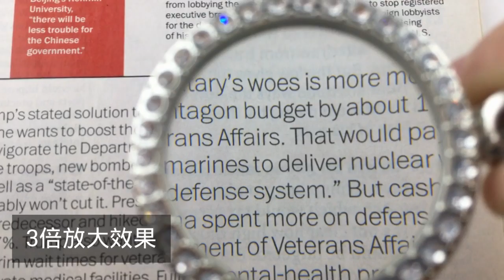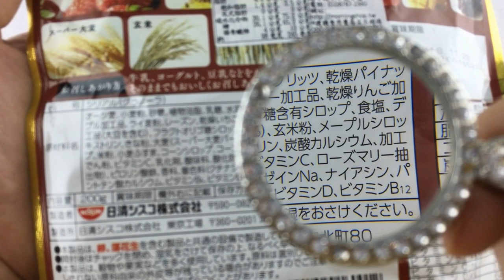經典銀框項鍊放大鏡-CR17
經典銀框項鍊放大鏡圓形鏡面鑲上優雅水鑽，時尚又美觀，不管是上班、逛街、約會都是很合適的配件，隨時查看、閱讀更便利，3倍放大倍率鏡片應付各種小字、標籤不費力，附贈絨布收納袋，輕鬆保存不刮傷，優美又實用的時尚圓型項鍊放大鏡。

**更多資訊**
官網：